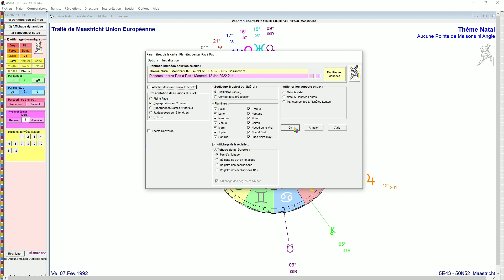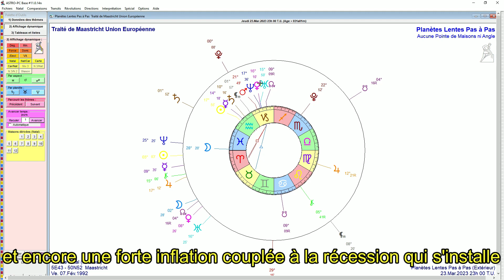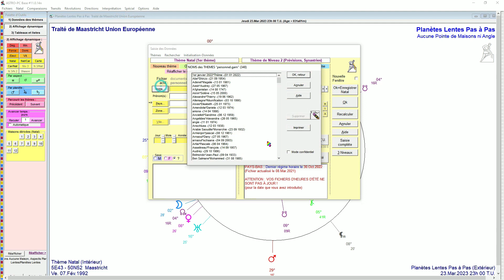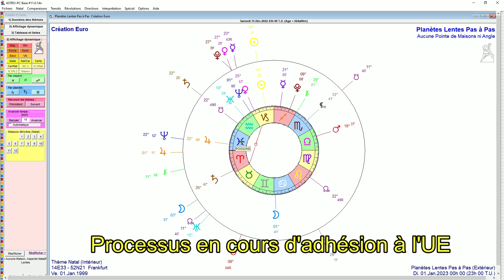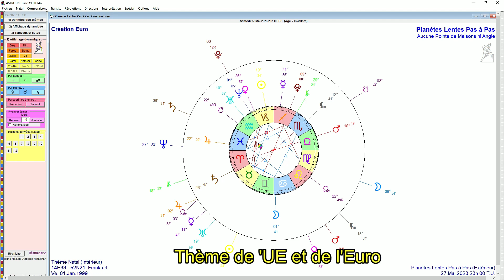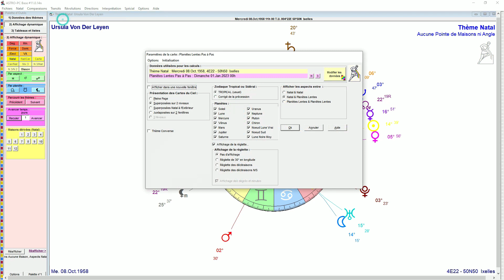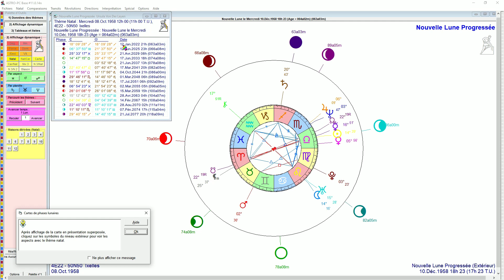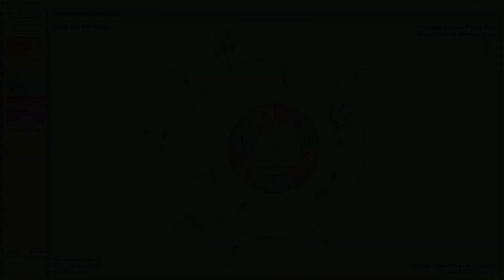Horoscope Union Européenne 2023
00:00 Intro
00:16 Horoscope UE 2023
13:00 Horoscope Monnaie Euro 2023
27:18 Horoscope Ursula Von Der Leyen 2023
39:06 Outro

Pour toutes demandes de consultations :
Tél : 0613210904